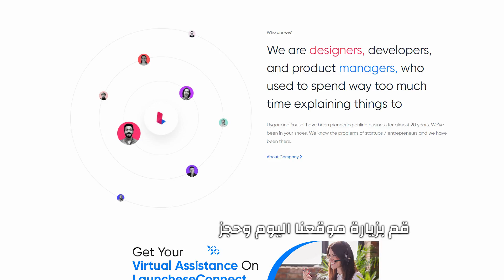🌍📈 انطلق بنجاح في السوق الأوروبية مع Launchese 🌍📈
🔑 هل أنت رائد أعمال غير مقيم تسعى لتوسيع نطاق عملك في التجارة الإلكترونية في المملكة المتحدة إلى السوق الأوروبية؟ اكتشف الفرص الكبيرة التي تنتظرك! 🚀

⚡️ توسيع نطاق عملك في الاتحاد الأوروبي يعني الوصول إلى قاعدة عملاء ضخمة وزيادة إمكانيات مبيعاتك وتوسيع نطاق أسواقك! 🛍️💼

💡 مع Launchese، نقدم لك الخبرة والدعم اللازمين للتنقل بين اللوائح وإدارة اللوجستيات وتكييف استراتيجيات التسويق لتناسب المستهلكين في الاتحاد الأوروبي. 📊🗺️

🔥 لا تفوت الفرصة! ابدأ رحلتك نحو النجاح في السوق الأوروبية اليوم! احجز مكالمة اكتشاف مجانية الآن! 🗓️💼